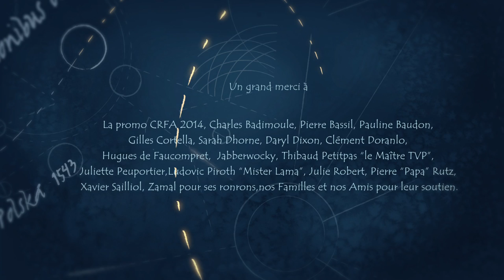COPERNICUS - Animation Short Film 2013 - GOBELINS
Allégorie de la révolution copernicienne. L'humain perd sa place au centre de l'univers au profit du soleil.

An Allegory of the Copernican revolution. The human loses his place in the center of the universe to the sun.

Réalisateurs :
Elssa Boyer
Anne Courtin
Myriam Fourati
Sarah Simon
Pedro Vergani